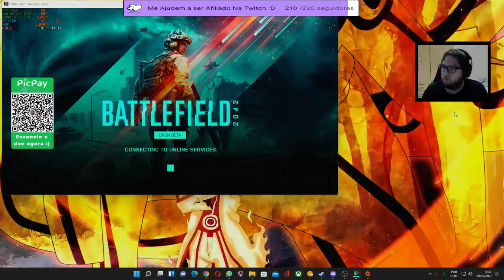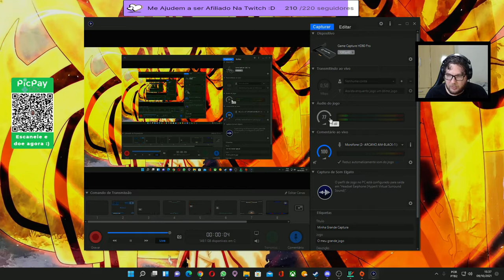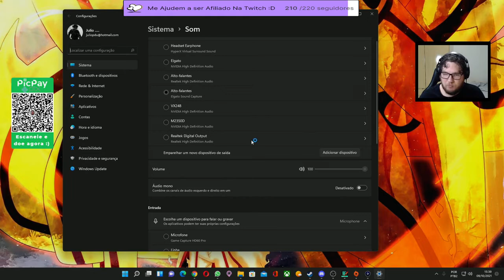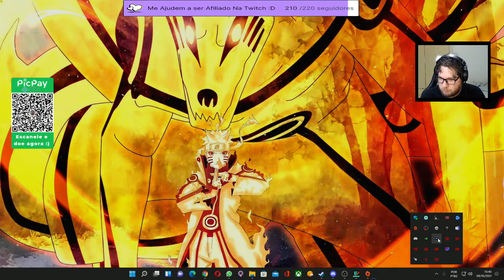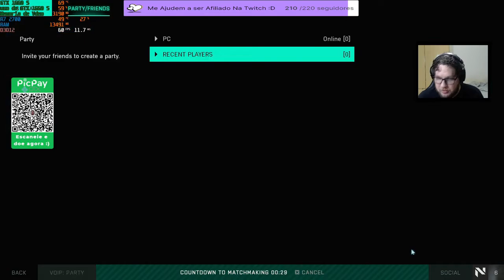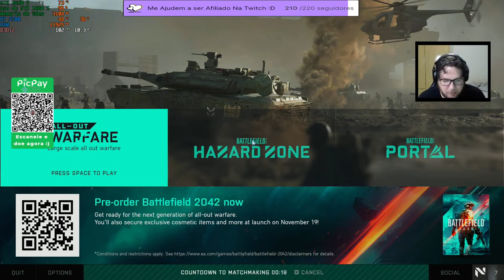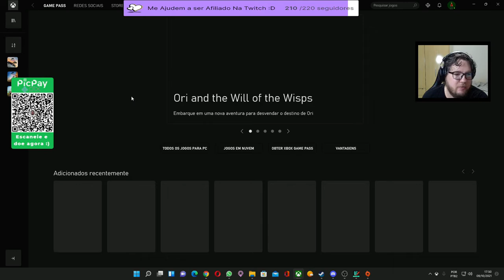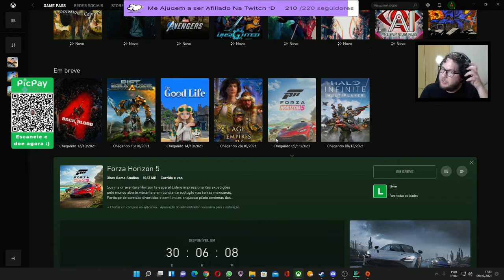Battlefield 2042 - Open Beta - #01